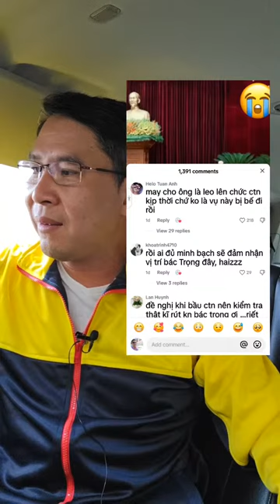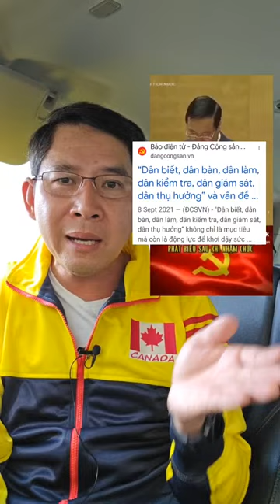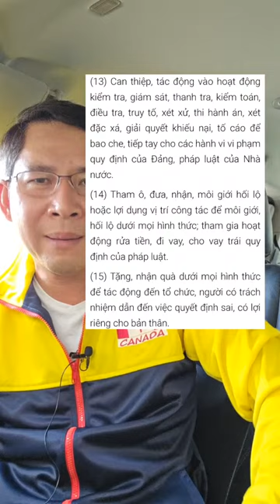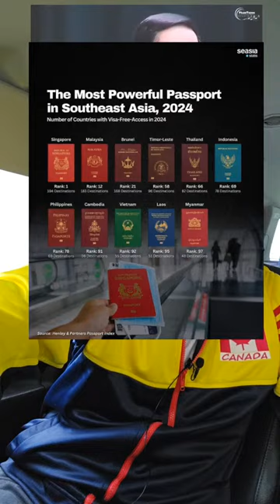Châu âu chuyển giao 217 tỷ đô của Nga cho Ukr. Võ Văn Thưởng vi phạm điều gì trong 19 điều đvkd Làm?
►Ủng hộ kênh:
Bank: BSB:112-879 Acc:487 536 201
Name: Truong Minh Quan
Kênh TMQ tv sản xuất những video về:
Thể chế Chính trị hay và tốt trên thế giới,
Các sự kiện thời sự và tin tức nóng,
Giúp đỡ kỹ thuật và hướng dẫn cách sử dụng thiết bị công nghệ,
Nếu quí vị thích video của mình thì hãy nhấn nút Like đăng ký kênh để Channel phát triển và nhấn nút chuông để được thông báo khi có video mới.
Cám ơn quí vị rất nhiều.

© Bản quyền thuộc về  Quan Truong TmQ TruOnQTV
© Copyright by TmQ TruOnQTV ☞ Do not Reup